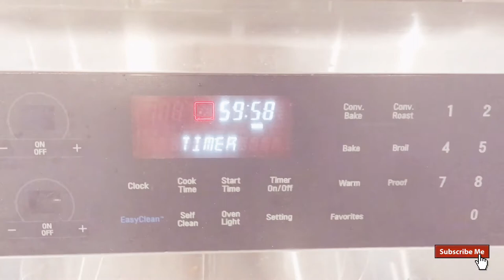[🍞 코스트코 브리오슈 생지로 모닝빵 만들기]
요즘 핫한 코스트코 브리오슈 생지, 제가 사는 이 작은 마을에서도 힘들게 구했어요 ㅎㅎㅎ. 못 만드는것 빼고 다 만든다는 만능 브리오슈 생지로 만들수 있는 가장 쉬운 빵 제 1탄! 동글동글한 모닝빵을 만들어 봤어요.

브리오슈 생지로 정말 인되는 빵이 없는데요, 커스타드 크림을 활용한 슈크림빵 만들기 영상은 여기서

나날이 집콕중인 아이와도 함께 할 수 있을만큼 쉽고 간단해요.

여기서 재미난 사실 하나! 한국서 '모닝빵'이라 불리고 있는 이빵, 북미에서는 뭐라고 불릴까요? 바로 '디너롤', 'Dinner roll' 입니다. ㅋㅋㅋㅋ 한국인들 밥먹듯 빵을 주식의 일부로 하는 북미 사람들, 저녁에 에피타이저겸 사이드 메뉴겸 이 디너롤이 자주 등장 해요.

어쩜 똑같은 빵이 이렇게 반대로 인식이 되어 있을까요? 신기한 일입니다.

참! 영상에서 한가지 잊고 지나간게 있어요. 이건 하셔도 안하셔도 되는 옵션 입니다만 너무 쉬우니 추천 해요~ 오븐에서 1시간 2차 발효 후, 빵이 2배 정도 부풀었을 때 빵위에 우유를 브러쉬로 살살 발라 주세요. 바르고 구웠더니 보기에도 더 예쁘고 색도 적당히 브라운된 먹음직스러운 모닝빵이 나오더라구요 ^^

브리오슈 생지로 간단하게 즐거운 베이킹 하세요~